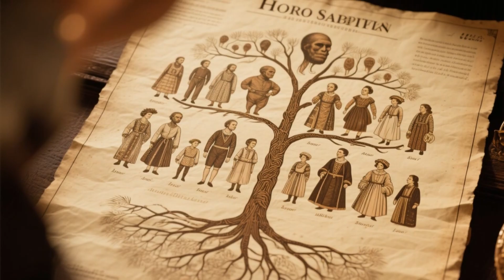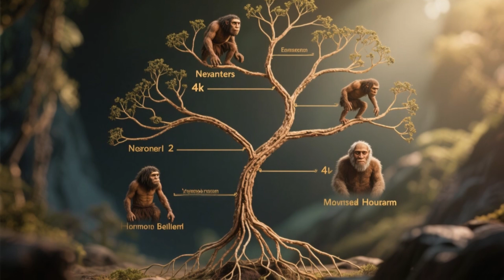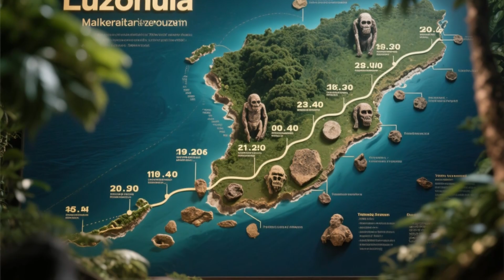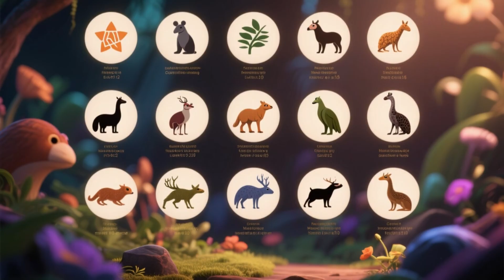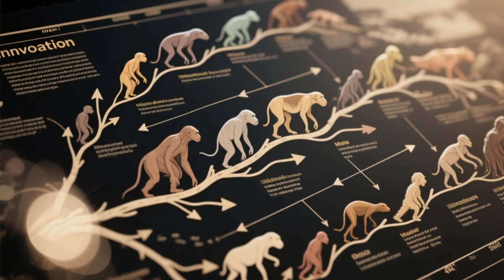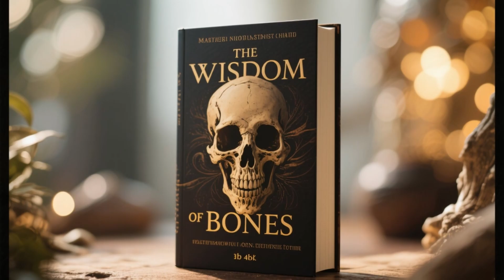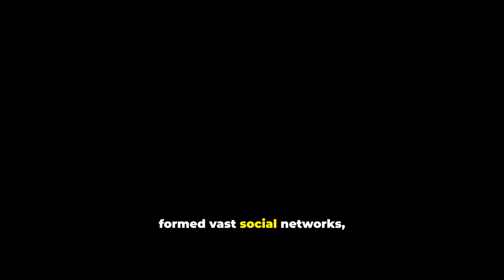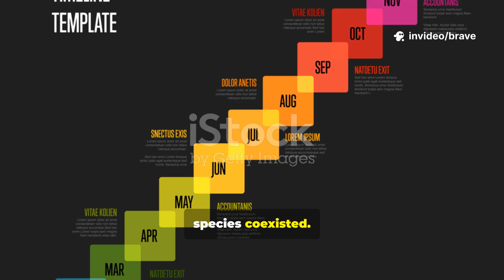How Many Human Species Lived on Earth? | The Science of Human Origins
Modern humans are not the only kind of humans who walked this planet. Over the last two million years, at least 10 human species in the genus Homo lived, thrived, and sometimes coexisted. From Homo habilis to Neanderthals, Denisovans, and the ‘hobbit’ humans of Indonesia, this video gives a concise, research-based overview of our closest evolutionary relatives.

This is not speculation — it’s built on decades of paleoanthropology and genetics research. Sources include works by Chris Stringer (The Origin of Our Species), Ian Tattersall (Becoming Human), and Daniel Lieberman (The Story of the Human Body).

Learn how these species shaped our story, why some vanished, and how their DNA still lives within us today.

If you’re curious about human evolution, anthropology, and the science of where we came from, this is for you."

Chapters:

00:00 Introduction: The Sprawling Epic of Human Evolution

00:52 Paleoanthropology: Detectives of Deep Time

01:45 The Great Debate: Lumpers vs. Splitters

02:29 A Cast of Characters: Meet Our Ancient Relatives

03:10 The Revolution of Paleogenomics & Interbreeding

04:47 Homo Habilis: The Handyman and Stone Tools

05:32 Homo Erectus: The Upright Man and the Mastery of Fire

06:12 Homo Heidelbergensis: The Common Ancestor

06:55 The Neanderthals: Intelligent Hunters of the Ice Age

07:31 The Denisovans: A Mysterious Sister Group

08:08 Island Outliers: The Hobbit & Homo Luzonensis

08:46 Homo Naledi: The Rising Star Cave Mystery

09:25 Homo Sapiens: The Explosion of Creativity

10:04 The Entangled Legacy: Why It Matters Today

12:20 Conclusion: A Mosaic of Ancient Peoples